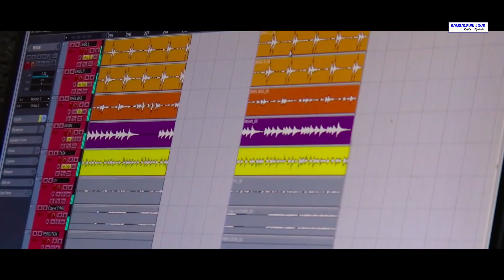Sanam Re 5 (Kundal K Chhura) FULL STUDIO VERSION ll Sambalpuri Romantic Video ll 2019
UC MUSIC PRESENTS
New Sambalpuri FULL STUDIO VERSION VIDEO ll 2019

✽ Song - Sanam Re 5
✽ Singer
✽ Lyrics - Umesh & Narendra
✽ Camera & Editing - Barun Meher
✽ Producer - Tarun Meher
✽ CO-Producer - Narayan Raut
✽ Special Thanks - Binod Hansh

This content is Copyright to Sambalpuri Love, Any Unauthorized Reproduction, Redistribution Or Re-Upload Is Strictly Prohibited Of This Material, Legal Action Till Be Taken Against Those Who Violate The Copyright Of The Following Material Presented !!!